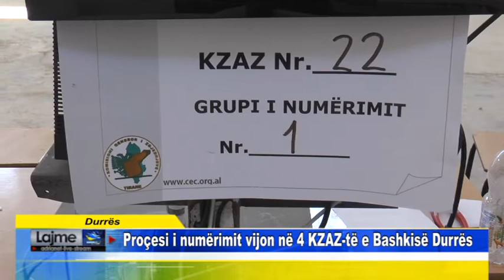Durrës Proçesi i numërimit vijon në 4 KZAZ të e Bashkisë Durrës